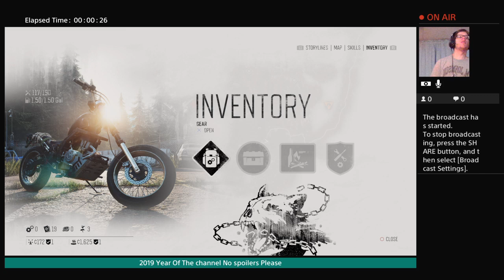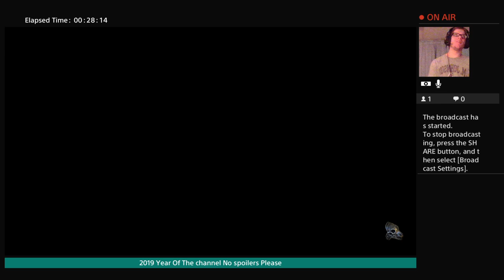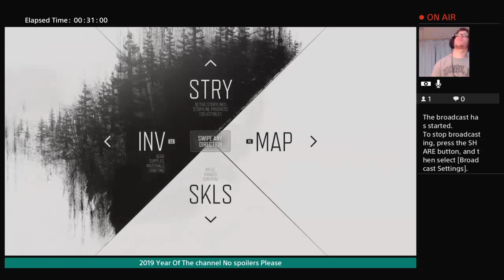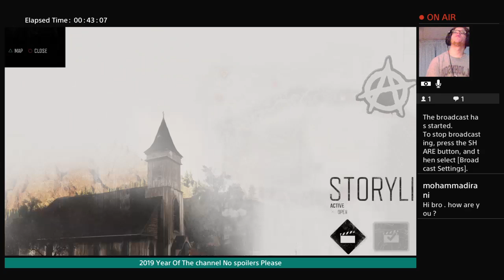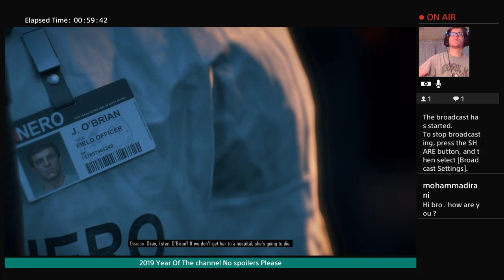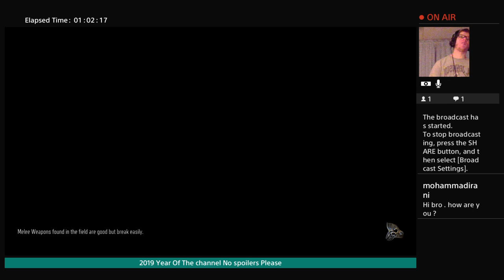Days Gone EP 4 Blind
* Instagram.com/OhioGaming92
For more of my other videos please feel free to visit my channel and hit that little bell on the side to get notified of when new videos come out keep gaming and keep positive 🕹💻 Gaming Warriors